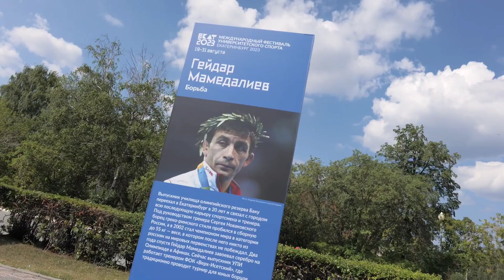Photo Exhibition of Famous Ural Sportsmen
To get acquainted with famous Urals sportsmen you should visit the photo exhibition of the University International Sports Festival in Ekaterinburg.

The exhibition "Faster, Higher, Stronger: Champions of the Urals capital" contains photos of the winners of World and European Championships, Olympic Games. They, as well as today's students, studied, trained and won their first victories.

By the way, the flag of @ekat2O23 was raised in front of the university earlier!

Video: UrFU Press Service